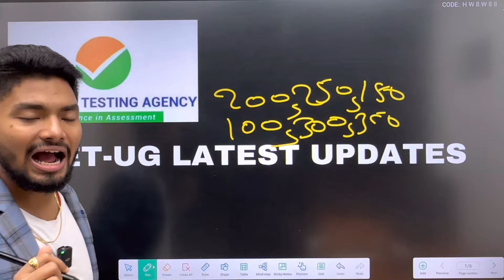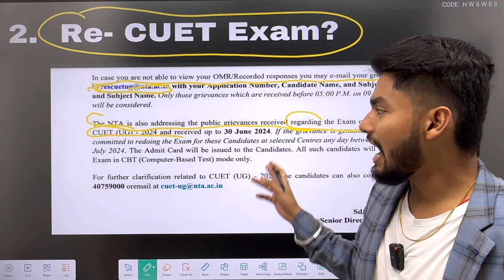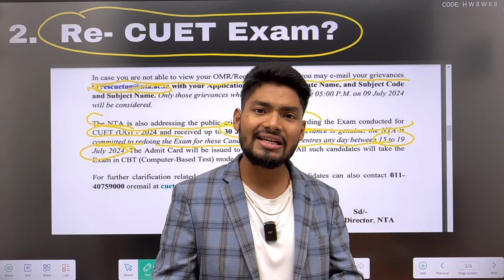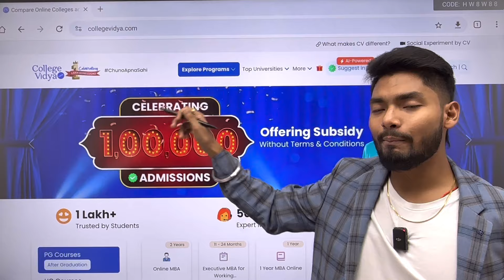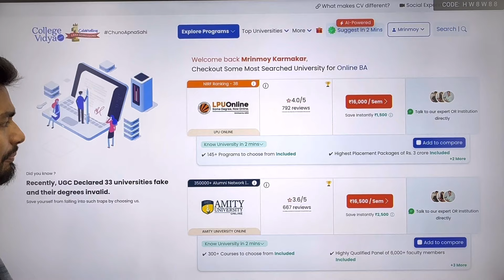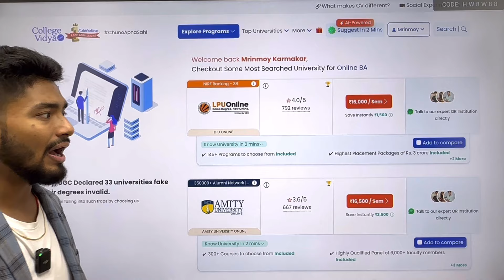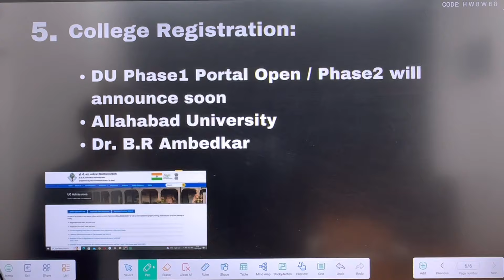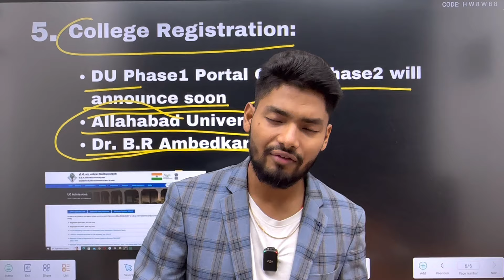CUET 2024 TOP 5 BIGGEST UPDATE: RESULT OUT?? 😱😱😱